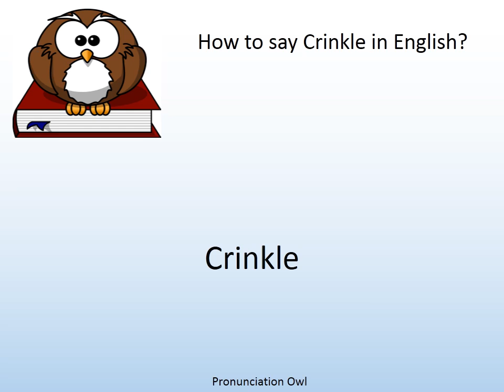How to say Crinkle in English? - Pronunciation Owl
How to say Crinkle in English? Learn the pronunciation of Crinkle!